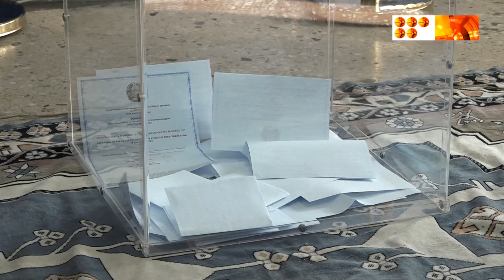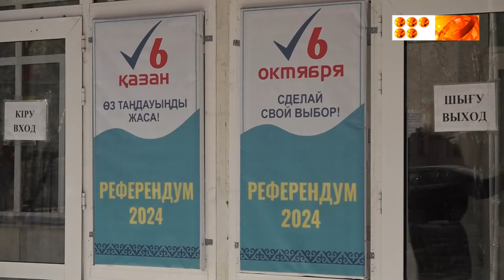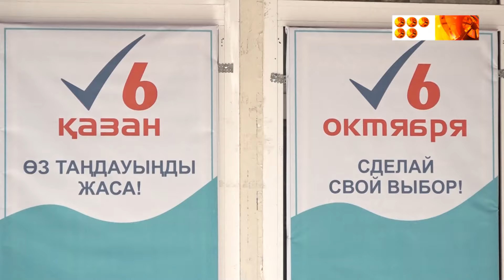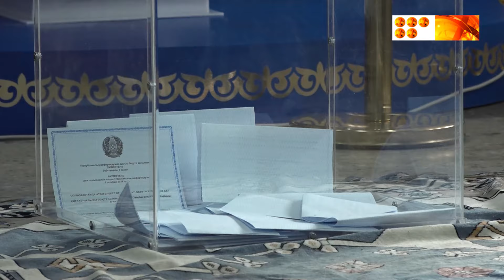Қарағандыда референдум күні тұрғындар таңнан бастап сайлау учаскелеріне асықты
Бұл тарихи оқиғаға қатысу үшін қала халқы отбасыларымен, балаларымен келіп жатты. Кейбір азаматтар республикалық деңгейдегі осындай маңызды шешім қабылдауға алғаш рет қатысуда. Көпшілігі дауыс беру процесін үлкен қуанышпен қабылдап, бұл күннің Қазақстанның болашағы үшін маңызды екенін атап өтті.